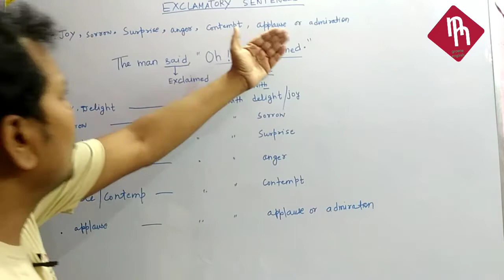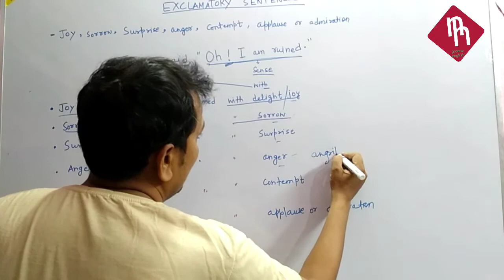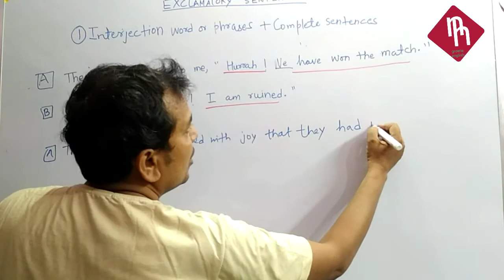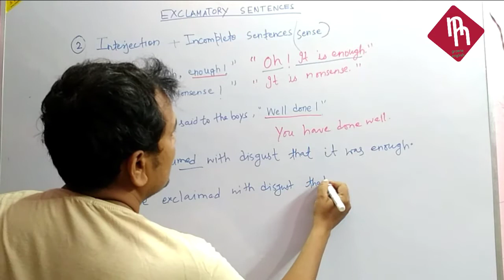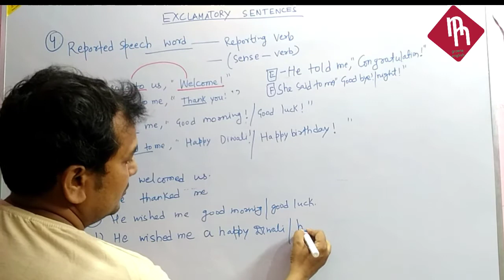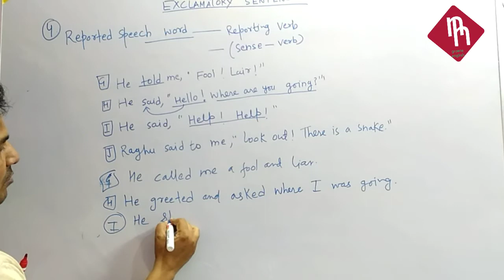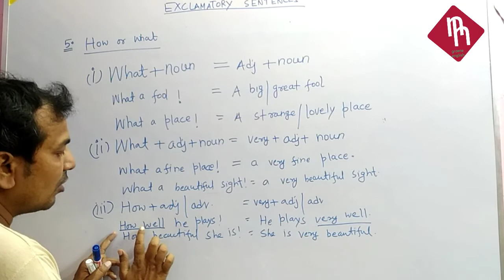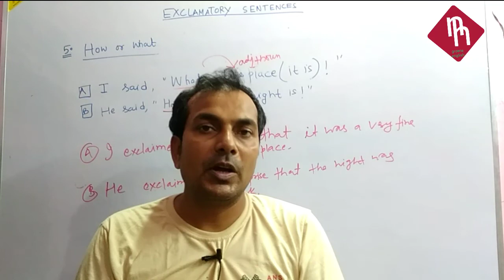NARRATION -EXCLAMATORY SENTENCES, DIRECT AND INDIRECT SPEECH IN DETAILS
I MAKE VIDEOS ON DIFFERENT TOPICS

MORE VIDEO ON DIFFERENT SUBJECT.

v=Shi0__q4inM&list=PL9s9sIhLrbDPzHq8XpMh85YcexTmWkAc1